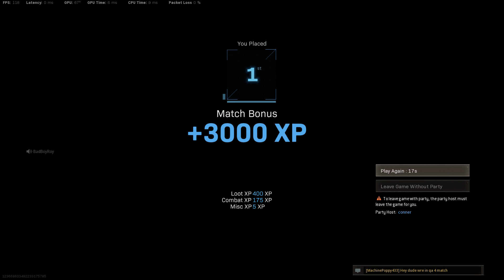Rebirth win with Roy and Conner